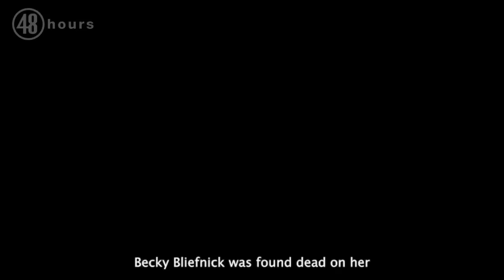Illinois man accused of shooting his estranged wife 14 times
Tim Bliefnick was accused of breaking into his estranged wife’s home and shooting her 14 times. During the trial, the jury was shown damaging internet searches Bliefnick made.